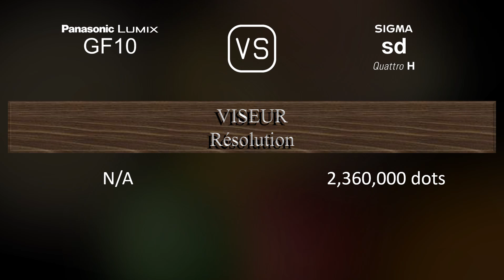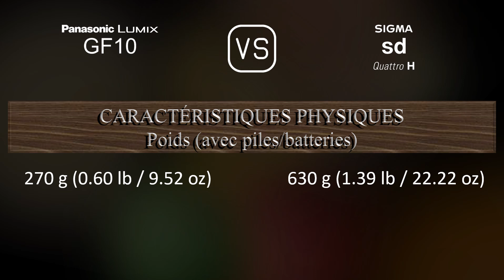Panasonic Lumix GF10 vs. Sigma sd Quattro H: Une Comparaison de Caractéristiques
Cette vidéo fournit un aperçu des fonctionnalités du Panasonic Lumix GF10 et du Sigma sd Quattro H dans une comparaison de caractéristiques (comparison of specifications).

00:25 LANCEMENT
00:33 BOÎTIER
00:40 CAPTEUR D'IMAGE
01:01 IMAGE
01:16 OPTIQUE ET MISE AU POINT
01:41 ÉCRAN
01:58 VISEUR
02:13 FONCTIONNALITÉS PHOTOGRAPHIQUES
03:06 FONCTIONNALITÉS VIDÉOGRAPHIQUES
03:20 STOCKAGE
03:24 CONNECTIVITÉ
03:49 CARACTÉRISTIQUES PHYSIQUES
04:07 AUTRES CARACTÉRISTIQUES